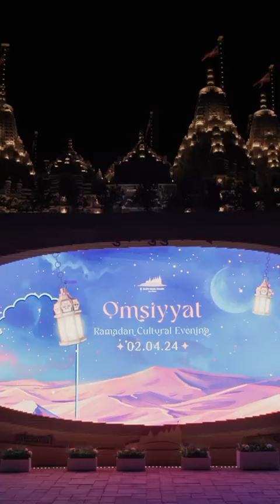துபாய் தமிழர்கள் Arab Ministers and Arab Sheikhs of UAE Abu Dhabi and Dubai came to Abu Dhabi temple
துபாய் தமிழர்கள் துபாய்தமிழர்கள் All the ArabMinisters and ArabSheikhs of UAE AbuDhabi and Dubai came to Abu Dhabi temple today in the month of Ramadan and completed their fasting of Ramadan fast at the temple on Prasad land. This is a great miracle. Watch this video 🙇🏿‍♂️🙏